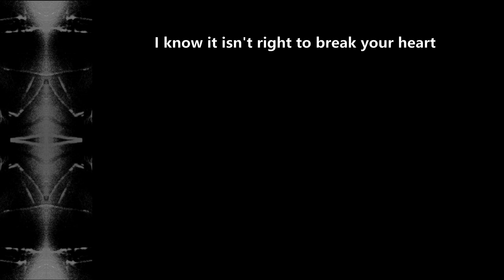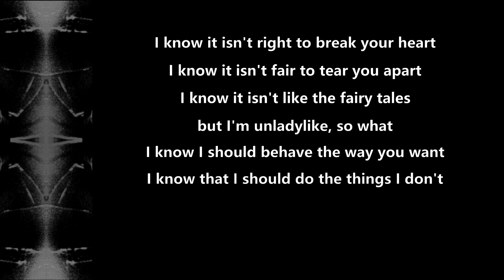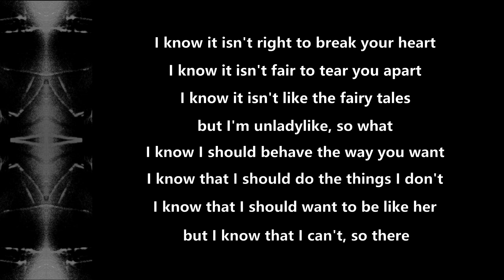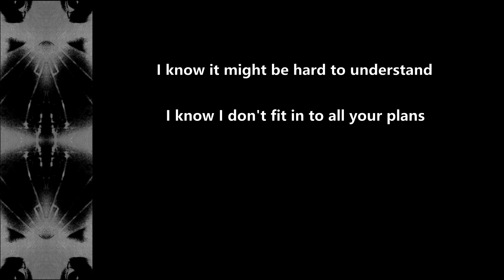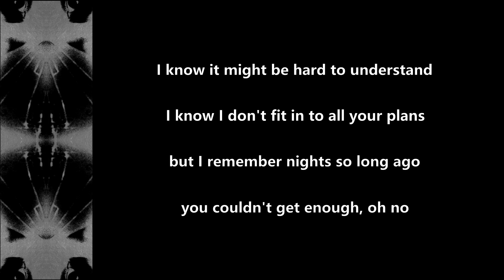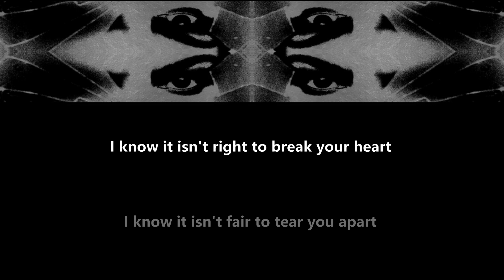Halestorm - Alien - 2022 - Lyric Video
Made this Lyric Video for ''Alien'' from the album ''Back From The Dead'' (2022)!!

Halestorm Official Youtube: @HalestormRocks